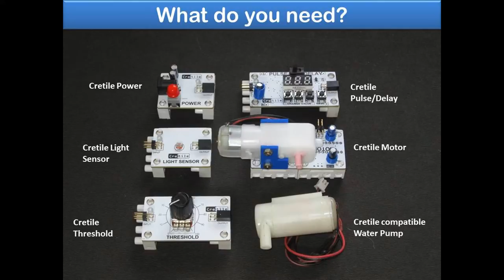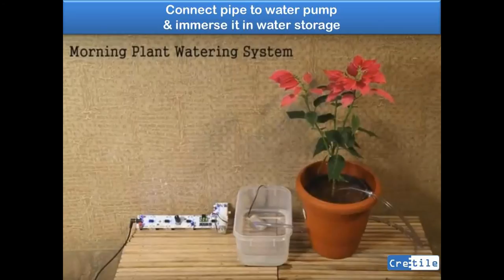Cretile - Automatic Morning Plant Watering DIY System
Cretile is Super Easy Electronic Building Blocks for EVERYONE! for young minds of age 10 to 100 years. With its super easy to use patent pending technology, Cretile is designed to unleash the creator in You.
It will revolutionize the way You make projects. Cretile enables Your creations to move, make sound, sense environment, emit light & take decisions. Imagine and You shall create!

A DIY - Do it yourself automatic morning plant watering system with Cretile.